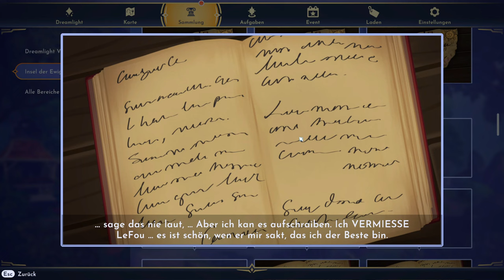Disney Dreamlight Valley #151 – Der ungeschliffene Diamant [Lets Play] [Deutsch]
Technische Details:
Aufnahmetool: GeForce Experience
Bearbeitungsprogramm: Wondershare Filmora 9
Mikrofon: Auna MIC-900B USB Kondensator Mikrofon für Studio-Aufnahmen
Gaming PC Details: Intel Core i9, NVIDIA Geforce RTX 3080, 16GB RAM

Release: 06. September 2022
Entwickler: Gameloft
Publisher: Gameloft
Genre: Simulation, Gelegenheitsspiele
Entwickelt für: PC
FSK: 0